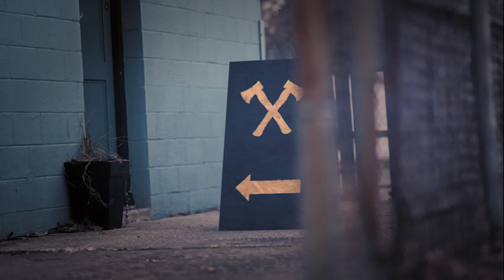Mike Morse Law Firm I 2020 Super Bowl Commercial - 855-MIKE-WINS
Mike Morse Law Firm is Michigan's Largest Personal Injury Law Firm.  or call 855-MIKE-WINS
As Michigan's largest injury law firm, people ask, "Will I be treated like a number at the Mike Morse Law Firm?" Yeah. Number one. Injured in an accident? Call 855-MIKE-WINS.

Insurance companies hate us, because the Mike Morse Law Firm wins more money than any other law firm in Michigan.  Our competitors?  None of them like us, because more people call the Mike Morse Law Firm for accident cases.  They take aim, but they miss.

Michigan’s Largest Personal Injury Law Firm with more than 20 years of experience and over $800 Million Dollars won for our clients.

Michigan Car, Truck, & Motorcycle Accidents.
Social Security Disability Benefits.
Michigan Dog Bites.

MICHIGAN CAR ACCIDENT LITIGATION THAT LEADS THE WAY
Mike Morse Law has been trusted by thousands of people involved in car, motorcycle, and truck accidents all across Michigan. Our experienced personal injury attorneys have collected more than 800 million dollars. Put our expertise to work for you.

SOCIAL SECURITY DISABILITY BENEFITS. SIMPLE AND FAST.
At Mike Morse Law Firm we are experts in Social Security Disability Benefits. You don’t need an appointment to meet with someone on our legal team to get your social security disability claim started. Get help with Social Security Disability Benefits.

MICHIGAN DOG BITE ADVICE YOU CAN COUNT ON
Millions of dollars have been awarded to Michigan dog bite victims with the help of the attorneys and legal professionals at Mike Morse Law Firm. Our legal team will go the distance to make sure your Michigan dog bite case is handled quickly and professionally so you can focus on your recovery. We will fight hard to get the money you deserve.

MAKE THE CALL THAT WILL MAKE THE DIFFERENCE
At Mike Morse Law Firm we treat clients like family by providing the best customer service in town. Every client matters and every case matters.

Mike Morse Injury Law Firm